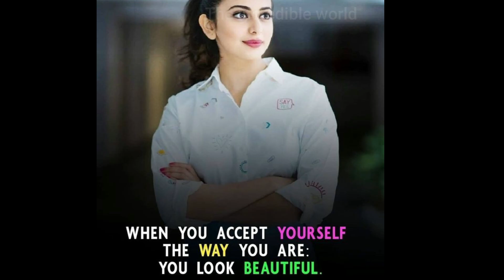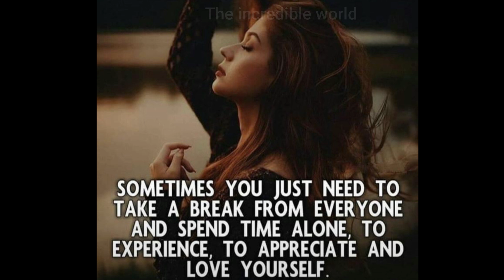Attitude quotes for girls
other Attitude quotes ❤️✌️🤙🔥

shortvideos